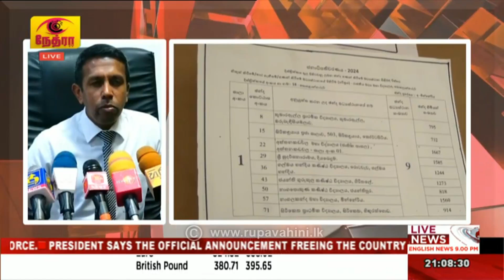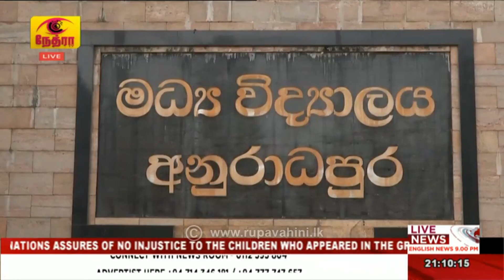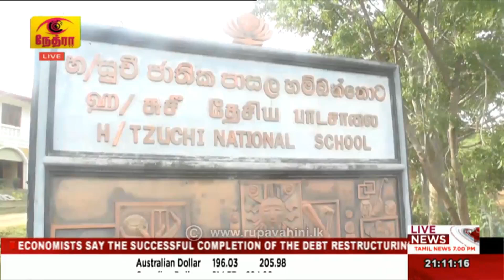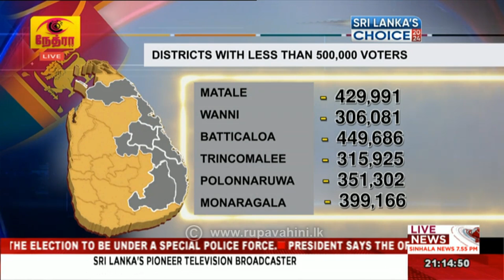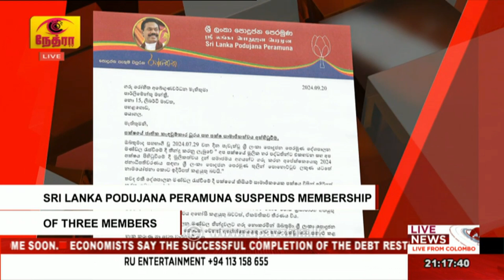2024-09-20| Rupavahini English News | 9.00PM